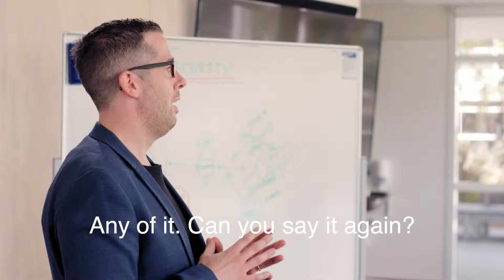Managed Network Safety & Security | short subtitles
Learn how we're providing a safer, more secure Managed Network to protect the online learning environment for New Zealand schools.